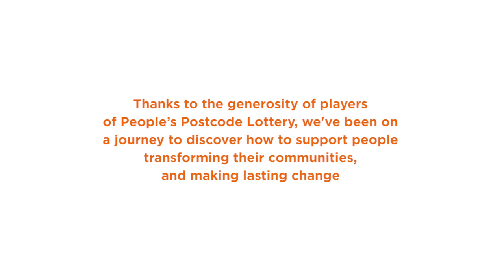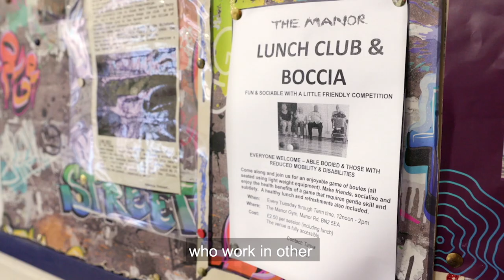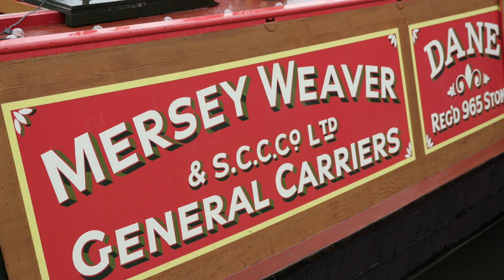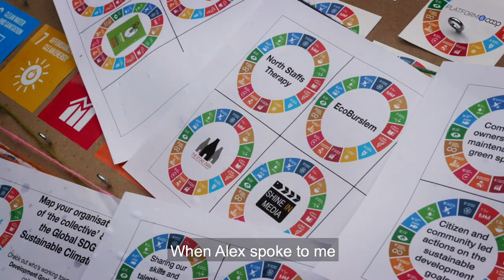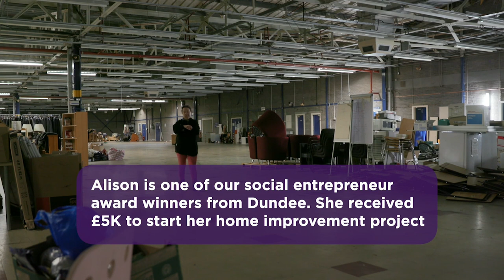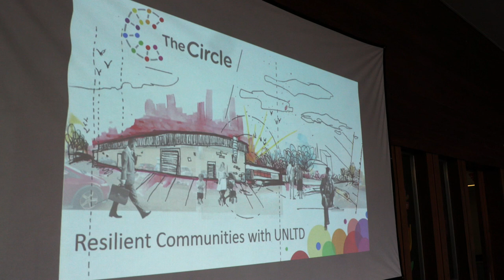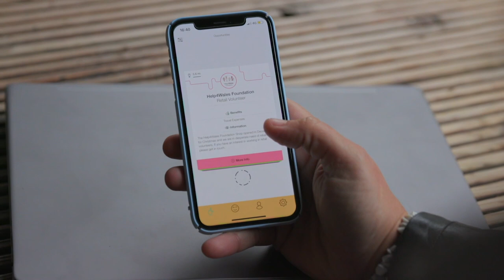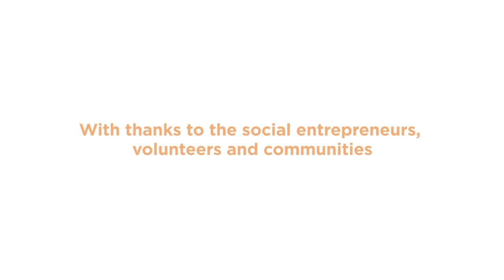Changing Places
Social ventures are making a remarkable difference across the UK.

Our documentary series shares the stories of entrepreneurs who are solving problems in their community.

Thanks to players of People’s Postcode Lottery, we’ve been on a journey to see the impact social entrepreneurs are making in South Wales Valleys, North Staffordshire, Dundee, and Brighton.
This documentary showcases the work in each area, and how people in these communities have the solutions and ideas for creating positive change.

From socially prescribed time in nature to apps creating career pathways for youth, the documentary highlights the innovative solutions social entrepreneurs deliver when given the resources and support they need.

Learn more about the social ventures featured here:
mifuture.co.uk
cynonvalleyorganicadventures.co.uk

This documentary series was made possible thanks to players of People’s Postcode Lottery. postcodeinnovationtrust.org.uk

UnLtd is the foundation for social entrepreneurs across the UK. We support people to tackle social challenges through their innovative, enterprising ideas.

Visit unltd.org.uk to find out more about our work, and how you can be a part of our vision for the UK.